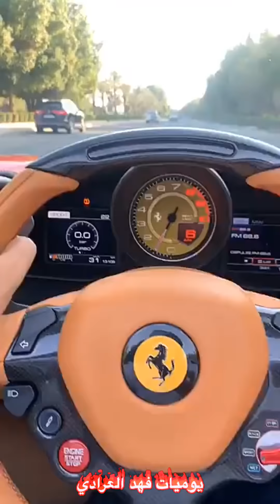فهد العرادي سناب [ 92 ] آخر يوم تصوير حق الفيلم.. فهد أول مرة يسوق السيكل 😂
يوميات فهد_العرادي و#الخال_ابوطلال
فعل زر التنبيه🔔 حتى يصلك كل جديد ❤️